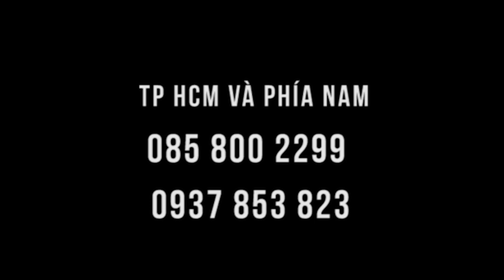Clip Hướng dẫn chườm ĐỘNG MẠCH CẢNH cực ngắn